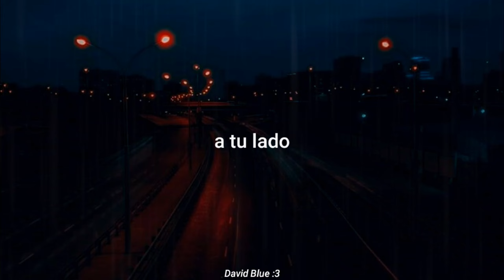Beatcore & Ashley Apollodor – Just Stay // Sub Español